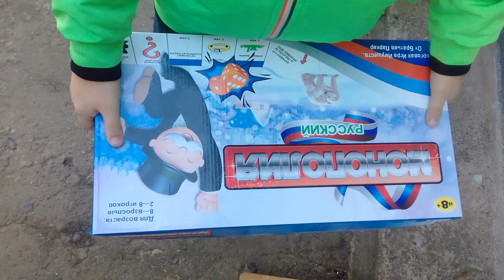Рамка под фото. Резьба по дереву-эксклюзив.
Эксклюзивная рамка из дерева. Резная рамка под фото - лоза с бабочкой.💗 Likecoin – криптовалюта за лайки